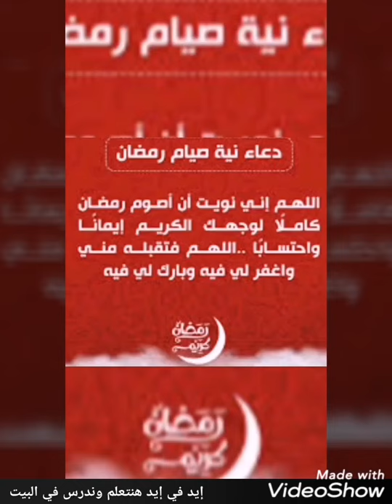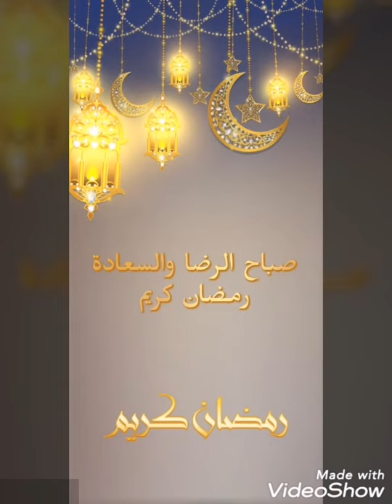إيد في إيد هنتعلم وندرس في البيت ( أفكار رمضانية ١)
الباقيات الصالحات (سبحان الله والحمد لله ولا اله الا الله والله اكبر)
لا حول ولا قوة إلا بالله ( كنز من كنوز الجنة)
اللهم صل وسلم على نبينا محمد وعلى آله وصحبه وسلم
أستغفر الله العظيم من كل ذنب وأتوب إليه